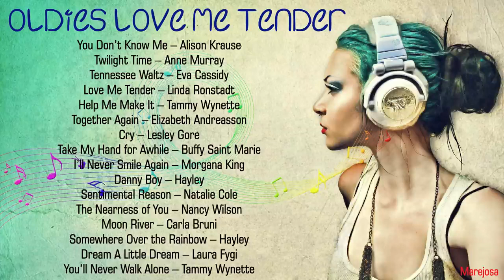Oldies Love Me Tender